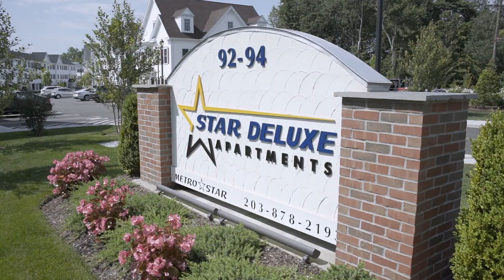Star Deluxe Apartments – 92 – 94 Plains Rd Milford, CT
Defined by 9 brand new residential buildings and a dramatic clubhouse, Star Deluxe is a village within, offering an exciting new lifestyle just minutes away from downtown Milford. So much to do in one perfect location.